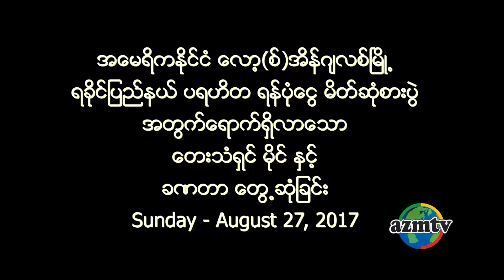2017 8 27 My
ရခိုင္ျပည္နယ္ ပရဟိတ ရန္ပံုေငြ မိတ္ဆံုစားပြဲ
Los Angeles - Sunday - August 27, 2017